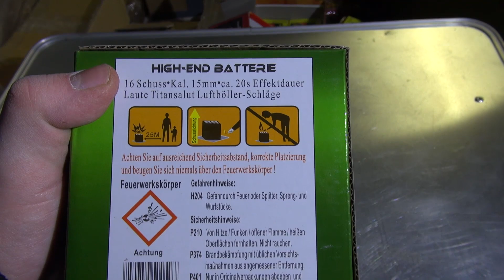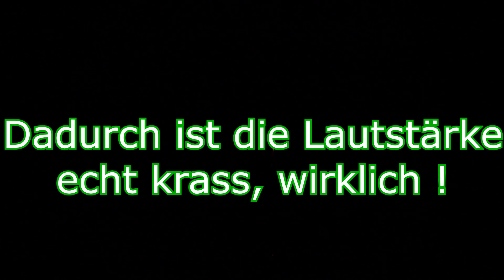HEFTIGST ! VOGELSCHRECK BATTERIE & NACHBARS REAKTION ! 🐦💥😂